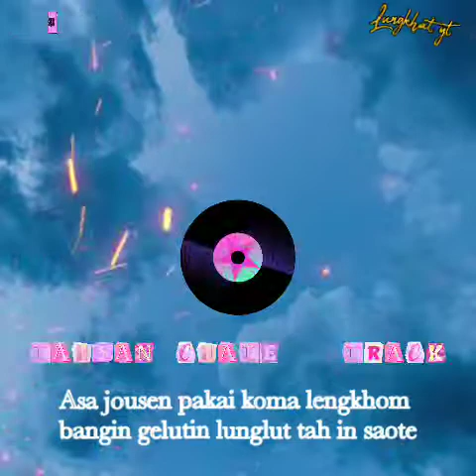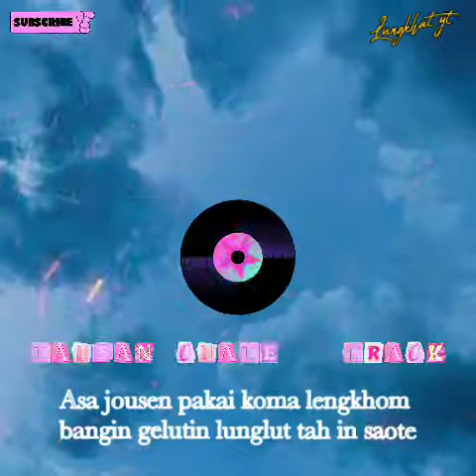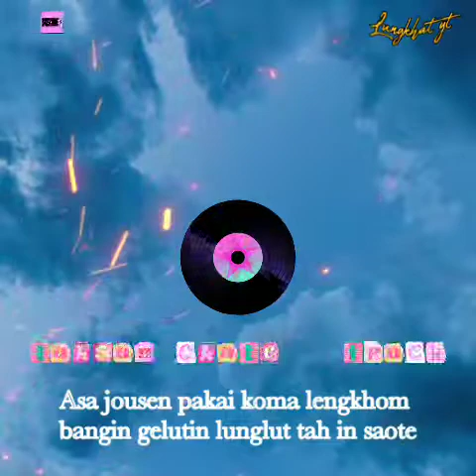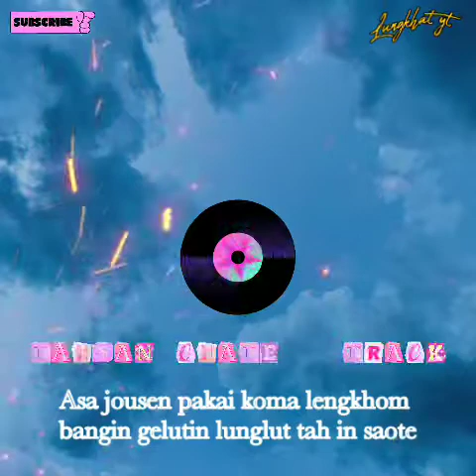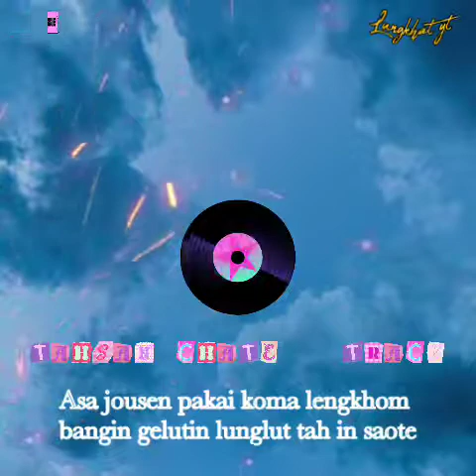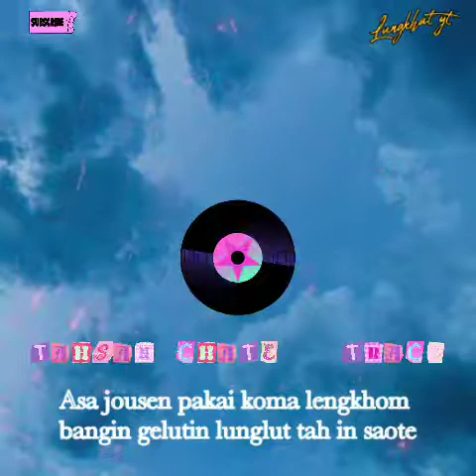Tahsan chate track